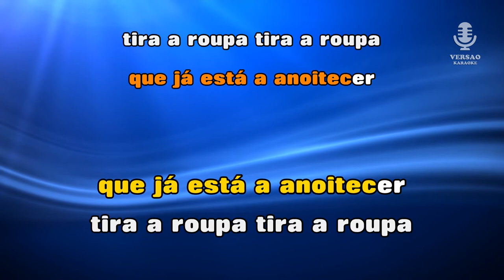♫ Demo - Karaoke - TIRA A ROUPA - Quim Barreiros